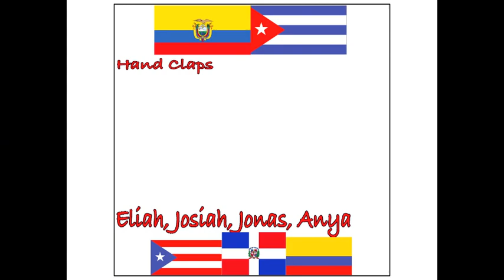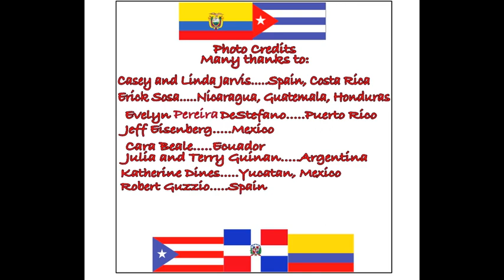Se Habla Español by Marla Lewis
Learn the countries where Spanish is spoken!